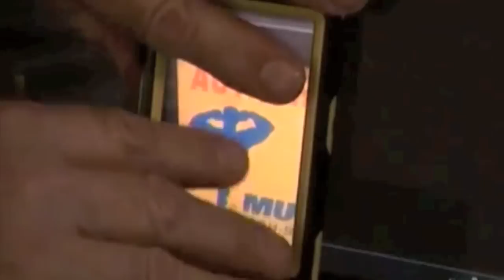Alien Invasion Coming Soon!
The signs are everywhere. The alien invasion has begun. They are here.